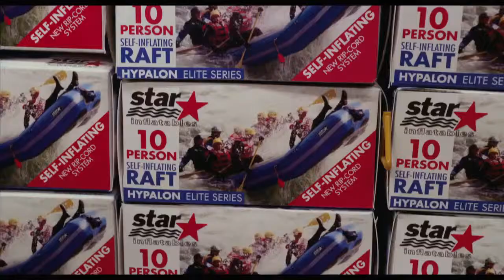Niños Grandes 2 Tráiler oficial Español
Lenny (Adam Sandler) se ha trasladado con su familia a la pequeña ciudad donde tanto él como sus amigos se criaron. En esta ocasión, los adultos serán quienes reciban toda una lección de sus propios hijos en un día que estará lleno de sorpresas: el último día de clases.

(El trailer pertenece a la productora y distribuidora de la película.)